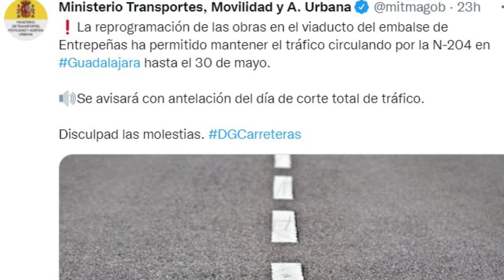¡Cuidado! El viaducto de Entrepeñas de políticos ciegos, sordos y mudos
El senador del PP por Guadalajara, Antonio Román, ha denunciado, basándose en quejas de vecinos, el corte prolongado y total del puente viaducto sobre el embalse de Entrepeñas. Está afectando seriamente la comunicación de los pueblos y de negocios de hostelería. La subdelegación de Gobierno y la Junta, "alejados de las reclamaciones", no responden al S.O.S de vecinos y sobre todo de negocios de la zona.